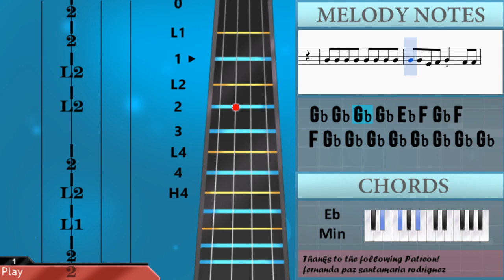How to play Sicko Mode by Travis Scott on Violin (Tutorial)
The easiest way to learn how to play Sicko Mode by Travis Scott on the violin. It's a violin tutorial for Sicko Mode by Travis Scott.

EasyViolinLesson teaches you to play the your favorite instrument, through easy and simple animation so that you too can learn how to play Sicko Mode by Travis Scott on the violin easily. A violin tutorial with visual animation graphic.

Notes of the tutorial:
D4       A#3
D4       D4
D4       A#3
D4       D4
D4       A#3
D4       D4
D4       A#3
D4       D4
D4
D4
D4
D4       A#4 A4
G4
F4 F4 G4       F4 F4
G4       G4 F4 F4 F4
G4     D4 G4 F4 F4 F4
A#3 C4 D4 C4 A#3
D4
F4
F4
F4 D4 F4 D4 F4 D4 G4 F4 F4
F4 D4 F4 F4 D4 G4 F4 F4
A4     A4     A4
A4
A4 G#4   G#4   G#4 G#4
G#4 G#4 G#4 G#4 G#4 A4 F#4 F#4
A4   G#4   G#4   G#4 G#4 G#4 G#4
G#4 G#4 G#4 G#4   F#4   A4   G#4
G#4   G#4 G#4 G#4 G#4 G#4 G#4
G#4 G#4   F#4 F#4 A4   G#4   G#4
F#4 F#4 F#4 G#4   E4 G#4 F#4
G#4 B3   E4 G#4 F#4 G#4
G#4 F#4 G#4 F#4 G#4 B3
B3 G#4 F#4 G#4
B3 G#4 F#4 G#4   G#4 G#4 A4 A4
G#4   G#4 G#4 G#4 G#4 G#4 G#4 G#4
G#4 G#4 F#4 G#4 G#4 A4 A4 G#4
G#4 G#4 G#4 G#4 G#4 G#4 G#4 G#4 G#4
F#4 G#4 G#4 A4 A4 G#4   G#4 G#4
G#4 G#4 G#4 G#4 G#4 G#4 G#4 F#4 G#4
G#4 A4 A4 G#4   G#4 G#4 G#4 G#4
G#4 G#4 G#4 G#4 B4     B4
B4 A4
C#4 C#4 B3 G#3 C#4   C#4 C#4
C#4 C#4   C#4   C#4 C#4
C#4 C#4 G#3 C#4   C#4
C#4 C#4 G#3 G#4     G#3 C#4
B3 G#3 C#4   C#4 C#4   C#4 C#4
C#4   C#4 C#4 C#4 C#4 G#3
C#4   C#4   C#4 C#4 G#3 G#4
G#4 G#4 A4     A4   G#4
G#4     A4 G#4 G#4 G#4
F#4 F#4 A4 G#4 G#4 G#4 G#4 G#4 G#4
E4 G#4 F#4 G#4
G#4 F#4 G#4 F#4 G#4 B3   B3
G#4 F#4 G#4
G#4 F#4 G#4 B3   B3 G#4 F#4
G#4   G#4 G#4 A4 A4 G#4   G#4
G#4 G#4 G#4 G#4 G#4 G#4 G#4 A4
G#4 G#4 G#4 G#4 G#4 F#4 G#4 F#4 G#4
B3   E4 G#4 F#4 G#4
G#4 F#4 G#4 F#4 G#4 F#4 G#4
F#4 G#4       F#4 G#4
F#4 G#4 F#4 G#4 B3   B3 G#4 F#4
G#4         G#4 F#4 G#4
F#4 G#4 B3   B3 G#4 F#4 G#4
F#4 G#4 F#4 G#4 F#4 G#4
B4 B4 A4   G#4 F#4 G#4   G#4
F#4 G#4 F#4 G#4     B4 B4
A4
A4           G#4
A4
A4     A4
A4     A3
A3
A3
A#4   D#4   F4   F#4
D#4   A#4   G#4   F#4
A#4   D#4   F4   F#4   D#4
A#4   G#4   F#4   A#4
D#4   F4   F#4   D#4   A#4
G#4   F#4   A#4   D#4
F4   F#4   D#4   A#4   G#4
F#4
F4 F4 F4 F4 F4 F4 F4
F#4 F4 F4   F4 F4 F4
F#4 F4 F4 F4 F4 F4 F4 F4 F4
F4 F4   F4 F4 F4 D#4 F4
F#4         D#4 F4 F#4
D#4 F4 F#4
F4 F4 D#4 F4 F#4 F#4 D#4 D#4 F4
F4 D#4 D#4 F4 F4 D#4 D#4 F#4 F4
D#4 D#4 F4 F4 D#4 D#4 F4
D#4 F4 F#4         D#4
F4 F#4         D#4 F4
F#4 F#4 D#4 F4 F#4
F4 F4 D#4 F4 F#4
D#4 F4 F#4     F#4
D#4 F4 F#4     F#4 D#4
F4 F#4     F#4 D#4 F4
D#4 D#4 F4 F#4
F#4 F4 D#4 F4 F#4
D#4 D#4 F#4 F4 D#4 F4 F#4   D#4
F4 F#4 D#4 F4 F#4
F#4 D#4 F4 F#4     F#4
D#4 F4 F#4 F4   F#4 F4
D#4 F4 F#4 F4 D#4 F4 F#4 D#4
F4 F#4 F4       D#4 F4
F4     D#4 D#4 F4 F#4 F4
F4
F4 F4 F4 F4 F4 F4
F#4 F4 F4   F4 F4 F4 F4 F4
F4 F4 F4 F4     F#4
F4 F4 F4 F4 F4 F4 F4 F4 F4
F4   F4 F4 F4 D#4 F4 F#4
F#4 F#4 F#4 F#4 F#4 F#4 F#4 F#4 F#4
F#4 D#4 F4 F#4   D#4 D#4 F#4 F#4
F#4 F#4 F#4 F#4 F#4 F#4 F#4 F#4 D#4
F4 F#4   D#4   D#4 D#4 F4
F#4       D#4 D#4 F4 F#4
D#4 F4 F#4
F#4   F#4 F#4 F#4 F#4 F#4 F#4 F#4
F#4 F#4 F#4 D#4 F4 F#4 F#4
F#4 D#4 F4 F#4       D#4
D#4 F4 F#4       D#4 D#4